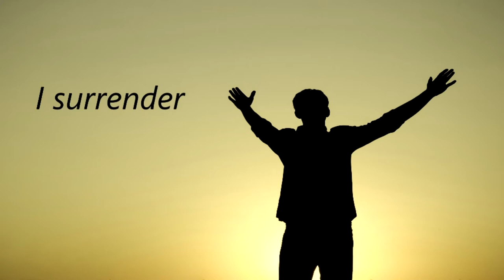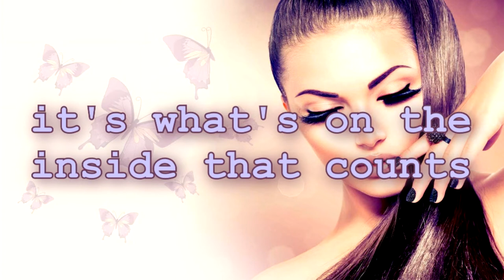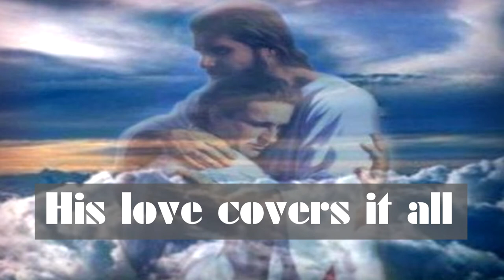Mystery of Existence